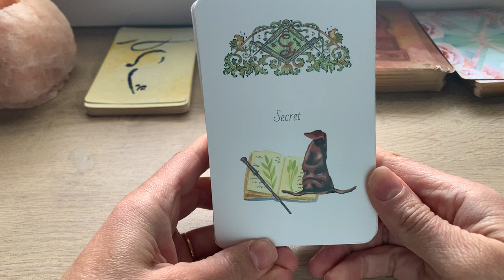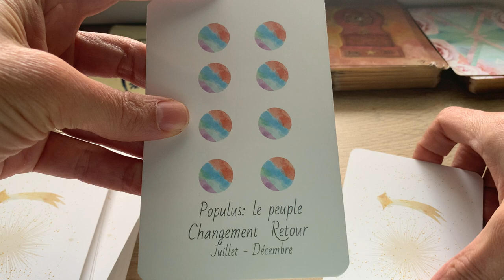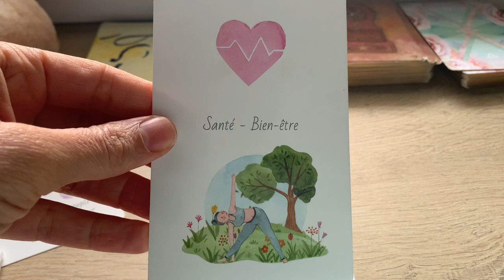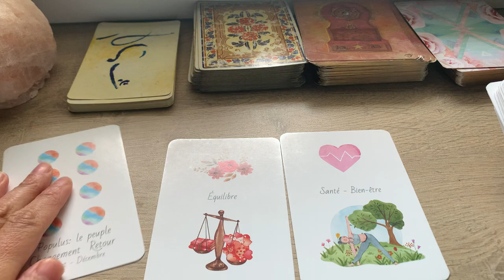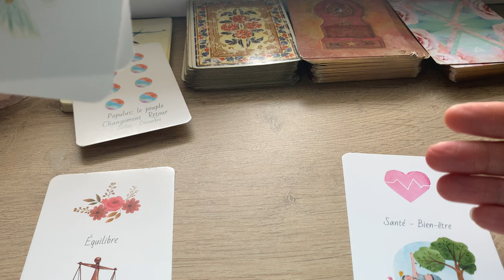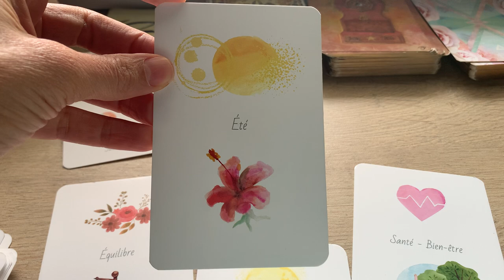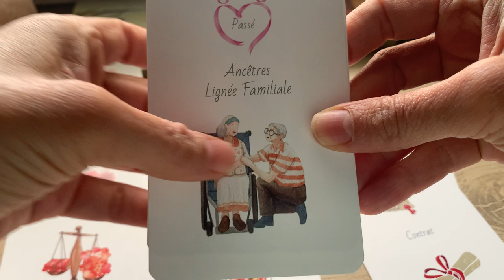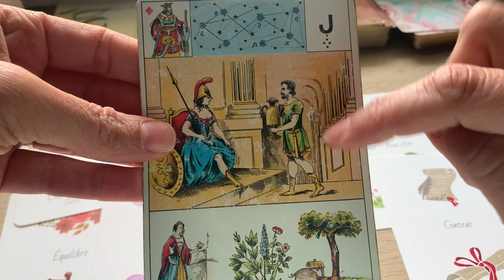LE PASSÉ EST DERRIERE : RETOUR D'UNE PERSONNE ? RETOUR A L'EQUILIBRE ET NOUVEAUTE.